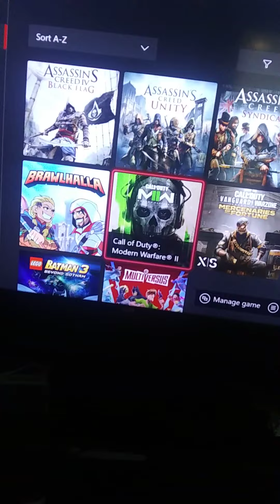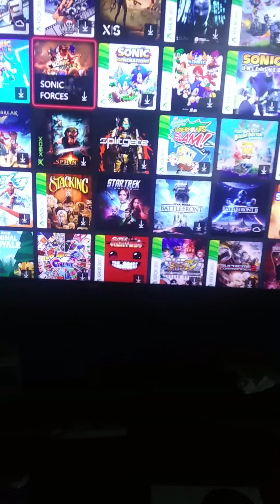my game collection Update 7